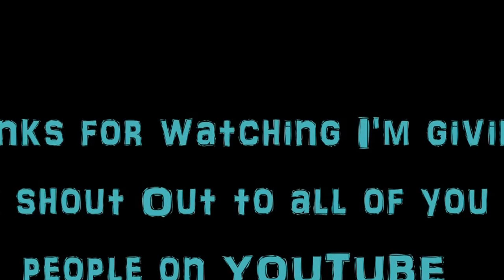Seasons (Vlog 25#)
SPRING SUMMER FALL WINTER